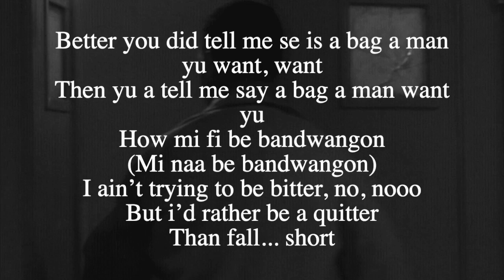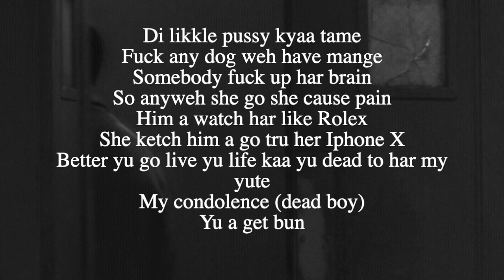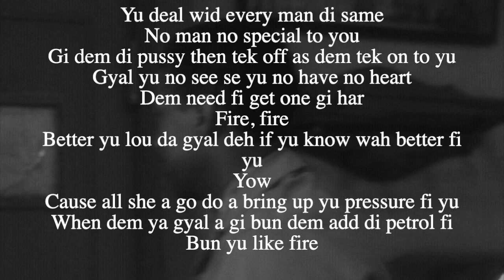Leave Her Alone - Dexta Daps (Lyrics)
The Vent Album is here!!  It was Intro 3 years ago now lets check out the boss' sophomore album.